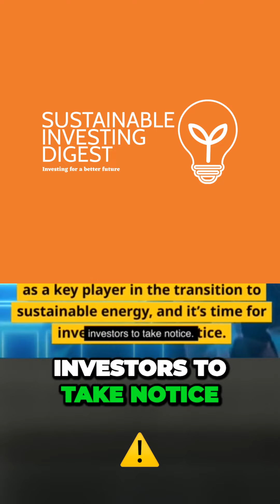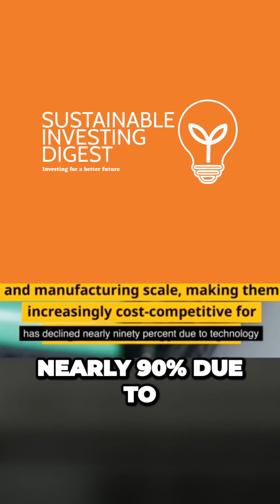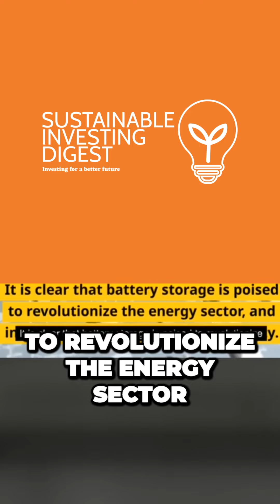Unleashing the Power Battery Storage Technology Drives Sustainable Investing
🔋🌱 Battery Storage: Empowering a Greener Future! 🌱🔋

"The future depends on what we do in the present." - Mahatma Gandhi

🚀✨ Brace yourself for an electrifying journey as we unveil the latest issue of Sustainable Investing Digest! Get ready to explore the surging battery storage market and its pivotal role in shaping a sustainable world! 💚📰

💸💡 The Power of Progress: Battery Technology on the Rise
According to Bloomberg New Energy Finance, global battery storage investment skyrocketed to over $100 billion in 2020, doubling its previous figures! And here's the astonishing part - it's projected to jump nearly 80% to over $250 billion by 2023! 🤯💰

📈⚙️ Fueling the Green Revolution
Discover how batteries are revolutionizing the energy landscape, ensuring grid reliability, and enabling seamless integration of renewable energy. As emerging economies like India and Indonesia gear up for massive battery manufacturing investments, the green movement gains unstoppable momentum. 🔌🌿

💡💚 Making Clean Energy Affordable
Over the past decade, the cost of lithium-ion batteries has plummeted by a staggering 90% - all thanks to game-changing technology advancements and efficient manufacturing. This dramatic reduction in costs makes battery storage an increasingly competitive option for large-scale energy needs! 📉💡

🙌🚀 Join the Clean Energy Vanguard!
As Goldman Sachs puts it, "Battery storage is a key enabler for the broader energy transition." With technology improvements, cost declines, and the growing demand for grid flexibility, battery storage's growth is set to soar over the next decade! Embrace the power of innovation for a brighter, sustainable future. 💪🌟

🌎🌱 Act Today for a Greener Tomorrow!
The future of energy is green, and it's up to us to make a difference. 💚🔋

⚡️🚀 Don't miss out on the opportunity to invest in a cleaner, greener world!